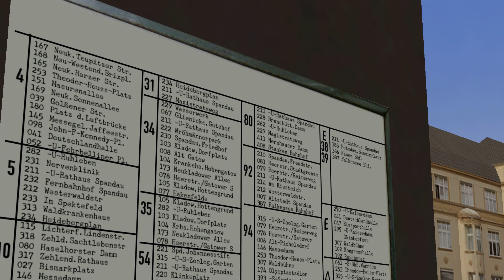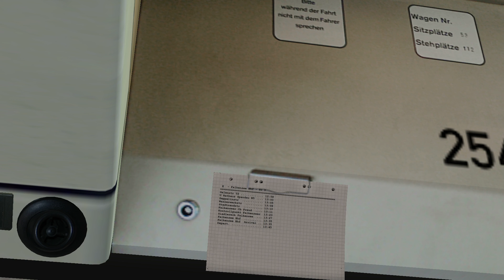OMSI 2 #9 E FALKENSEE BAHNHOF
Witam Was serdecznie na moim kanale.
★ Zostaw LIKE"A ★
Rózne Linki:
ORIGIN- mario9861001
STEAM- mario98610 00
Rock Star Social Clab- Mario98610